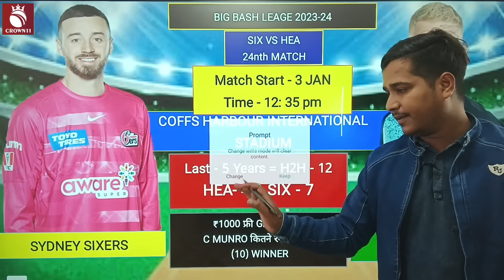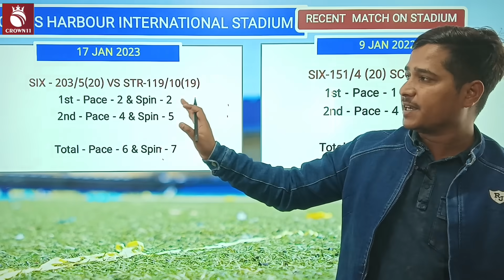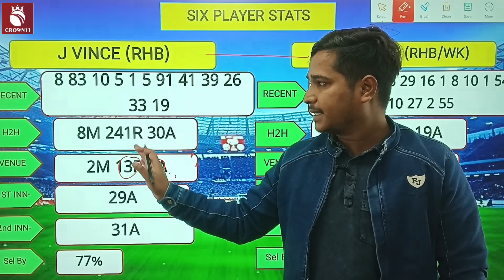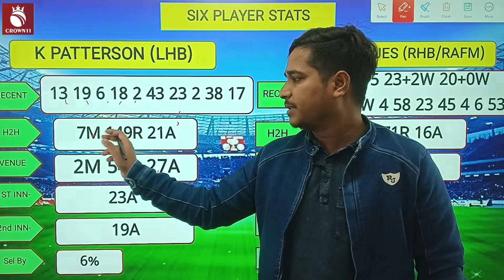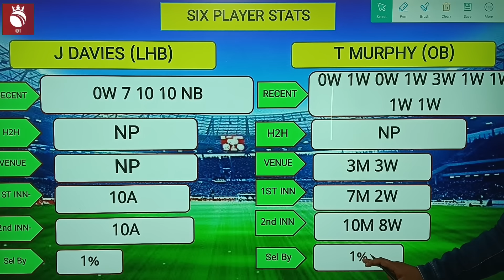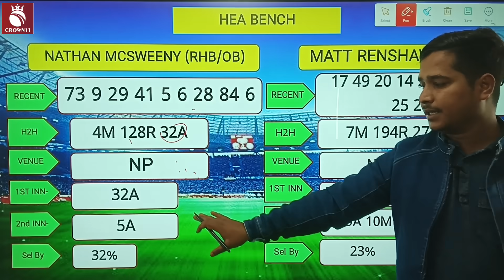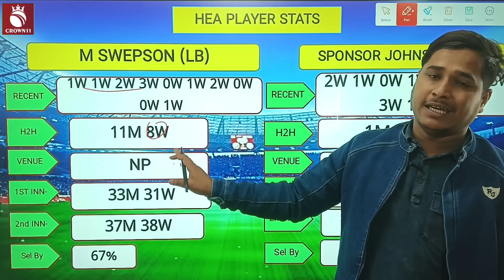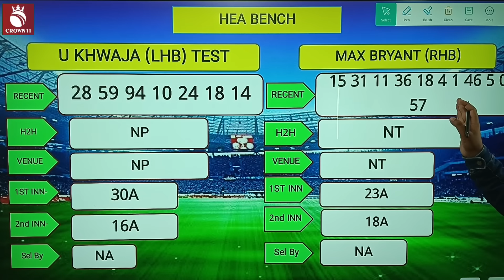SIX vs HEA Dream11 Prediction, Sydney Sixers vs Brisbane Heat Dream11 Prediction, six vs hea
Use My Refer Code - 9f61bc

ind vs afg t20 dream11 prediction,
Sydney Sixers vs Brisbane Heat Dream11 prediction,
SIX vs HEA,
SIX vs HEA dream11 team prediction,
SIX vs HEA Playing11,
SIX vs HEA bbl match dream11 prediction,
Australian T20 Bash 2023 Today Match,
Australia Women's T20 Bash 2023,
Hurricanes vs Sydney Thunder Australian T20 Bash 2023,
Sydney Sixers vs Brisbane Heat Australian T20 Bash,
Sydney Sixers vs Brisbane Heat DREAM11 team prediction,
BBL 2023 STR vs THU,
SIX vs HEA Australian T20 Bash match prediction,
Australia Women's T20 Bash match prediction today,
Australia Women's T20 Bash 2023 dream11 prediction today,
SIX vs HEA Australia T20 Bash dream11 team,
Sydney Sixers vs Brisbane Heat Australian T20 League Bash match dream11 team,
SIX vs HEA dream11 prediction today,
SIX vs HEA Big Bash League dream11 prediction today,
HUR vs THU Australian T20 Bash Match pitch report today,
fantasy team,
dream11 team,
REN vs STA TODAY DREAM11 TEAM,
Australian T20 Bash 2023 today match dream11 team,
Sydney Sixers vs Brisbane Heat dream11 prediction today,
Australian T20 Bash 2023 1st match,
Australian T20 Bash Today match Dream11 Prediction,
Australian T20 League Bash Dream11 Prediction,
Sydney Sixers vs Brisbane Heat,
Australian T20 League Bash,
Australian T20 League Bash 2023,
Big Bash League 2023,
Australian T20 Bash 2023 dream11 prediction,
More Dream11 Fantasy,
stats guruji,
anurag dwivedi,
fantasy cricket guruji,
REN vs STA dream11 prediction today match,
Sydney Sixers vs Brisbane Heat today,
Sydney Sixers vs Brisbane Heat Pitch Report,
Melbourne Renegades vs Melbourne Stars 23 bbl match 2023,
big bash dream11 team prediction,
REN vs STA pitch report today,
REN vs STA Australian T20 League Bash 2023,
REN vs STA dream11 prediction,
REN vs STA 23rd bigbash league match,
REN vs STA Marvel Stadium Melbourne pitch report today,
REN vs STA Marvel Stadium Melbourne pitch report,
Big bash league 23rd pitch report,
Sydney Sixers vs Brisbane Heat dream11 grand leage,,
Sydney Sixers vs Brisbane Heat Dream11 Team,